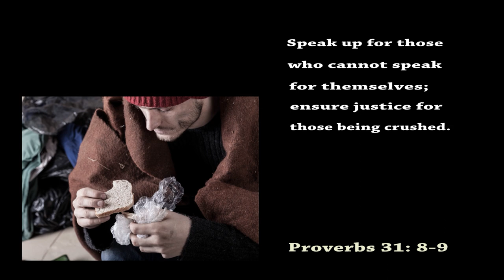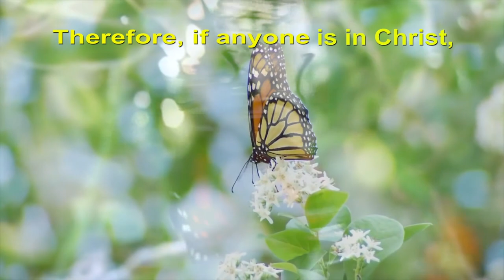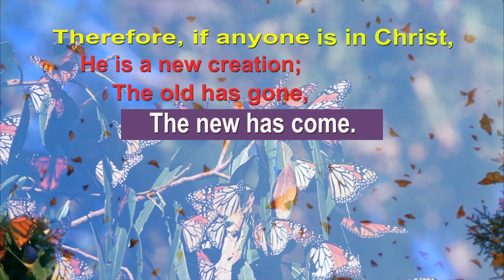Rev. Larry Rice visits Bernie Hayes TV Show BH 661LarryRicedated Christmas HD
Founder and CEO of the New Life Evangelistic Center talks about the homeless and how they are affected by the coronavirus, on the Bernie Hayes TV Show.